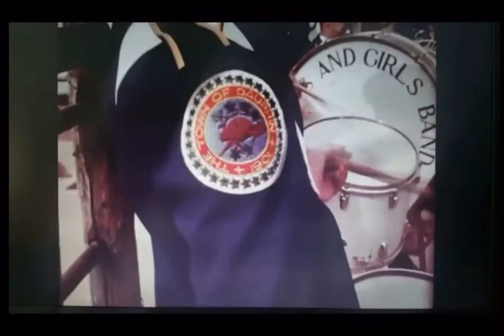Dauphin Manitoba - 1960s - Hudson Bay Tour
Look what our friends at Library Archives Canada sent us! An excerpt of a CN film “North to Hudson Bay” showing Dauphin in the 1960s, likely 1967. Wow. We have photos and pamphlets on display at the museum even cards they’d display in the automobiles to take tourists up to Riding mountain during the stop over in Dauphin. This video brings it to life!